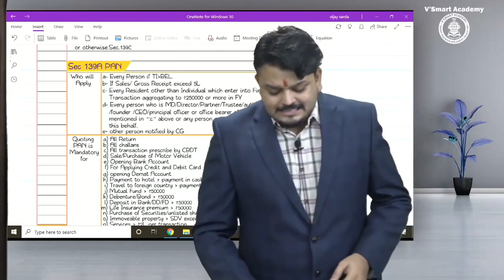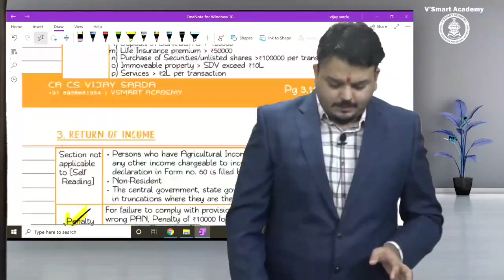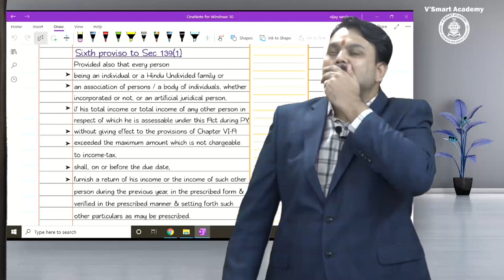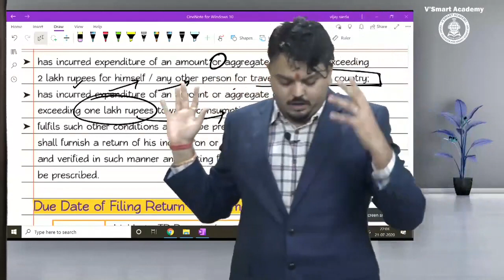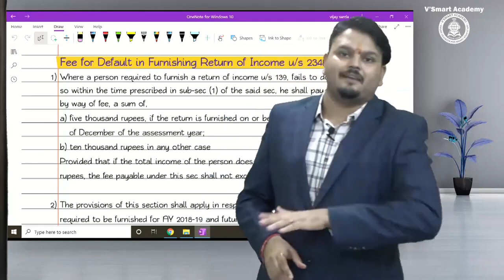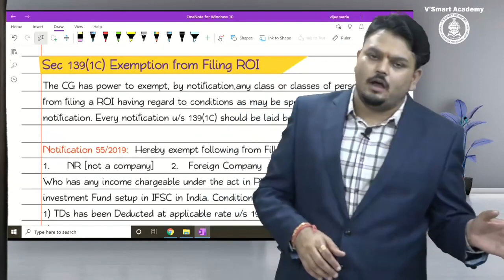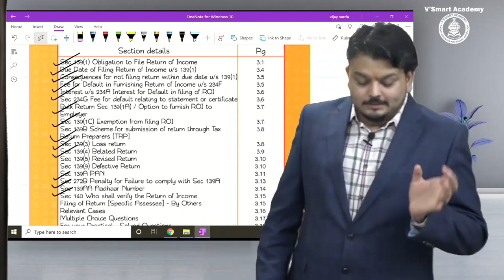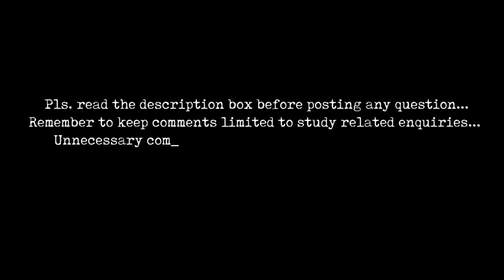Lec 06 CA Final Direct Tax Regular FA 2020 for May21 & Nov21 Exam | CA Vijay Sarda | Vsmart Academy